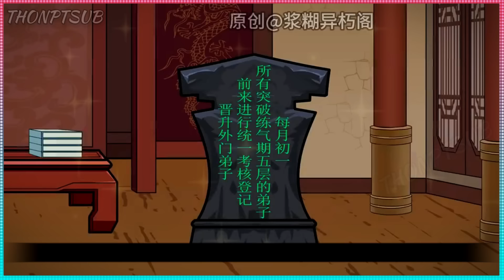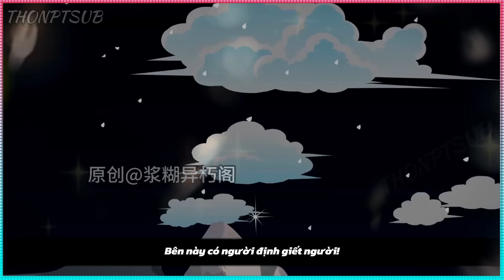Full 1 20 | Hệ Thống Đạo Lữ hoàn trả gấp 10 lần